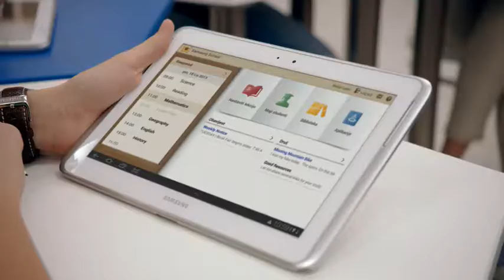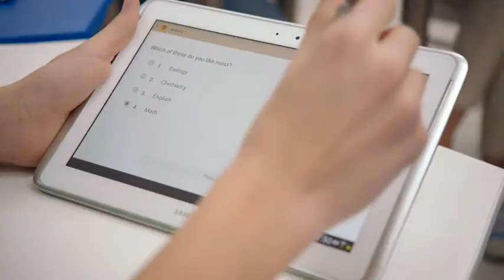Samsung School Solution at IX. gimnazija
Samsung Smart School at IX. gimnazija, Zagreb, Croatia